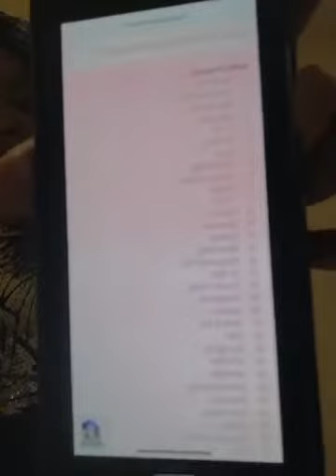YOU ARE BORN TO BE GREAT. NEVER ALLOW WHAT PEOPLE SAY ABOUT YOU, MAKE YOU GIVE UP ON YOUR DREAM.